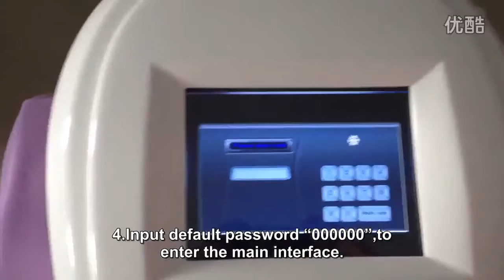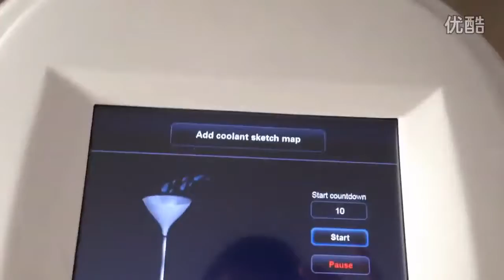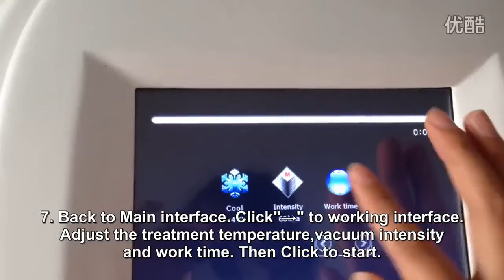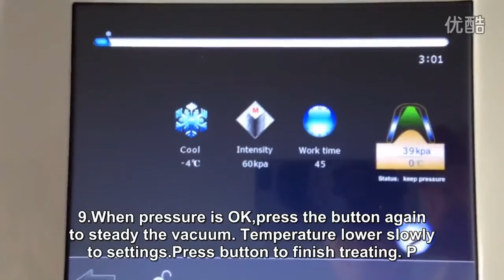CRYO6S/Portable Cryolipolysis---Operation Video